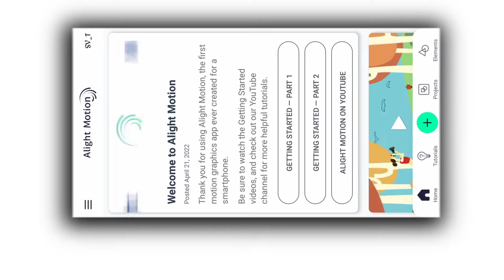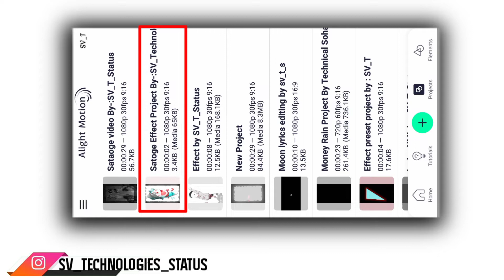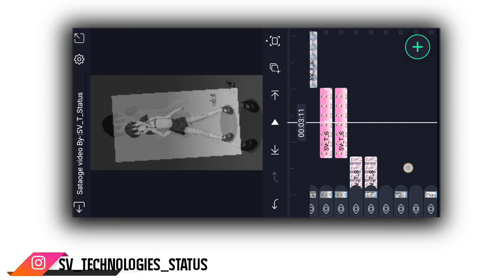new fariyaad nobita 😔sad status video 💔editing tuition!! sad nobita video editing!🔥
ɴᴇᴇᴅ❣️ ᴏɴʟy yᴏᴜʀ ꜱᴜᴩᴩᴏʀᴛ🔥

ɪꜱ ᴠɪᴅᴇᴏ ᴩʀ ʟɪᴋᴇ ᴀɪᴍ ʜᴀɪ 100 ʟɪᴋᴇꜱ ᴩʟᴇᴀꜱᴇ ᴋʀᴡᴀ ᴅᴇɴᴀ

𝐇𝐞𝐥𝐥𝐨 𝐠𝐮𝐲𝐬 ! ᴡᴇʟᴄᴏᴍᴇ ʙᴀᴄᴋ ᴛᴏ ᴏᴜʀ yᴏᴜᴛᴜʙᴇ ᴄʜᴀɴɴᴇʟ ᴍᴇʀᴀ ɴᴀᴍᴇ ʜᴀɪ ꜱᴜᴋʜʙɪʀ ᴠᴇʀᴍᴀ ᴀᴜʀ ᴀᴀᴩ ᴅᴇᴋʜ ʀʜᴇ ʜᴀɪ ꜱᴠ ᴛᴇᴄʜɴᴏʟᴏɢɪᴇꜱ ꜱᴛᴀᴛᴜꜱ

.ɪꜱ ᴠɪᴅᴇᴏ ᴍᴀɪ ᴍᴀɪɴᴇ ᴀᴀᴩᴋᴏ ɴᴏʙɪᴛᴀ ᴠꜱ ꜱʜɪɴᴄʜᴀɴ ꜱᴛᴀᴛᴜꜱ ᴋᴀɪꜱᴇ ʙɴᴀɴᴀ ʜᴀɪ yᴇ ʙᴛᴀyᴀ ʜᴀɪ

.ᴅᴏɴᴛ ꜰᴏʀɢᴇᴛ ᴛᴏ 💯ꜱᴜʙꜱᴄʀɪʙᴇ ᴩʟᴇᴀꜱᴇ🙏...

1. ᴀʟʟ ᴍᴀᴛᴇʀɪᴀʟꜱ ʟɪɴᴋ 🔗

2.ꜰᴀʀɪyᴀᴀᴅ xᴍꜰ ʙᴇᴀᴛᴍᴀʀᴋ ᴩʀᴏᴊᴇᴄᴛ ʟɪɴᴋ!!

 3.ꜰᴀʀɪyᴀᴀᴅ ᴇꜰꜰᴇᴄᴛ ᴩʀᴏᴊᴇᴄᴛ ʟɪɴᴋ!!

4.ʟyʀɪᴄꜱ ᴠɪᴅᴇᴏ ʟɪɴᴋ!!

ᴍY ᴇᴅɪᴛɪɴɢ ᴀᴩᴩ
1.ᴀʟɪɢʜᴛ ᴍᴏᴛɪᴏɴ.
2.ᴋɪɴᴇ ᴍᴀꜱᴛᴇʀ.

ᴀɢʀ ᴀᴀᴋᴏ ᴠɪᴅᴇᴏ ᴀᴄʜɪ ʟɢᴇ ᴛᴏ ᴩʟᴢ ʟɪᴋᴇ👍ᴀɴᴅ ᴄᴏᴍᴍᴇɴᴛ💗 ꜱʜᴀɪʀ ᴀɴᴅ ꜱᴜʙꜱᴄʀɪʙᴇ ᴛᴏ ᴍY ᴄʜᴀɴɴᴇʟ ||

How to make nobita trending status
nobita status video editing
nobita sad status video editing tuition
doremon sad video editing very simple
new nobita status kaise bnaye
nobita shizuka love trending status
nobita sad status